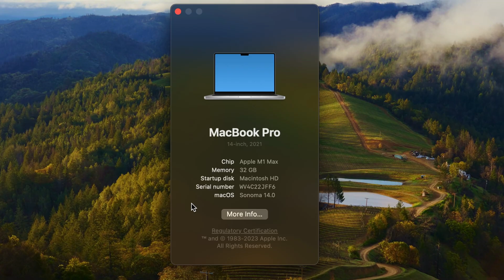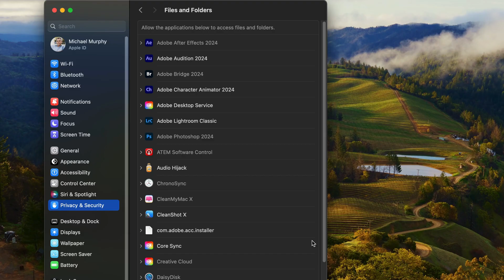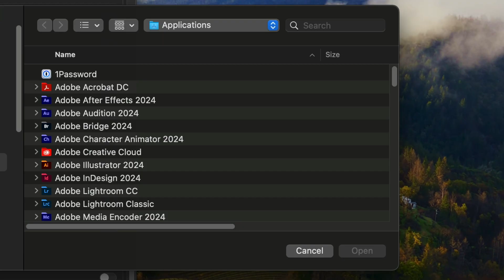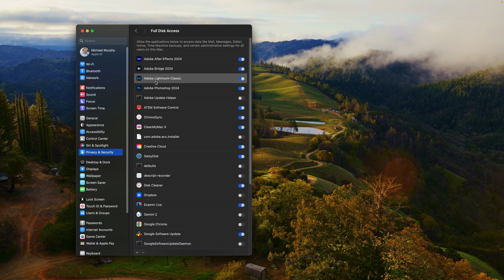How To Fix Lightroom Classic Standard Folders Error on MacOS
Adobe Lightroom Classic:  How To Fix Standard Folders Error on MacOS

This tutorial will show you how to fix an Error Message Popup about unable to access Standard Folders in Adobe Lightroom Classic CC 2024. This is for MacOS Mojave or later.

Error Message:“Lightroom Classic does not have access to some Standard folders’

MacOS Version in Tutorial:Sonoma 14.0

Chapters:
00:00  Intro: About The Tutorial
00:24  MacOS Sonoma Version 14.0
00:35  The Problem: Error Message
00:55  Learn More: Adobe Help Article (Description)
01:16  Mac System Settings (Apple Icon)
01:29  System Settings: Files & Folders
01:47  System Settings: Full Disk Access
02:09  Applications Folder: Add Lightroom Classic
02:31  Fix Missing Photos Exclamation Mark
03:03  Tip: Add Lightroom CC  (Full Disk Access)

How To Check For Error Message in Adobe Lightroom Classic on MacOS:
1. Open Adobe Lightroom Classic on MacOS Mojave or later
2. Wait until app loads and if you get an error message about ‘access to some Standard folders’
3. Then check to see if there are exclamation marks in thumbnails indication ‘Missing Photos

How To Fix Adobe Lightroom Classic Standard Folders Error on MacOS:
1. Click on the Apple Icon in the top-left corner of Mac
2. Click on ’System Settings’
3. Click on ‘Privacy & Security’
4. Click on ‘Files & Folders’
5. Twirl open Adobe Lightroom Classic
6. Confirm all Folders & Volumes are toggled on (blue)
7. Back out to previous menu
8. Click on ‘Full Disk Access’
9. Skim all applications and confirm Lightroom Classic is missing
10. Go to the very bottom and click on Plus (+)
11. Enter MacOS  Password
12. Locate Adobe Lightroom Classic in Applications Folder
13. Select and click Open
14. Click on ‘Quit & Reopen’ in the pop-up window
15. Error Message Should Be Gone

How To Fix Exclamation Mark (Missing Photos):
1. Right-click on Photo Library Folder in Lightroom Library
2. Click on ‘Find Missing Folder’
3. Navigate to main Lightroom Folder on your hard drive
4. Select & click ‘Choose’
5. All Exclamation Marks should be gone
6. Quit Lightroom Classic
7. Re-open Lightroom Class
8. Error Message Popup and Exclamation Marks should be gone

How To Add Permissions for Adobe Lightroom CC on MacOS:
1. Click on the Apple Icon in the top-left corner of Mac
2. Click on ’System Settings’
3. Click on ‘Privacy & Security’
4. Click on ‘Full Disk Access’
5. Skim all applications and confirm Lightroom is missing
6. Go to the very bottom and click on Plus (+)
7. Enter MacOS  Password
8. Locate Adobe Lightroom CC in Applications Folder
9. Select and click Open
10. Click on ‘Quit & Reopen’ in the pop-up window